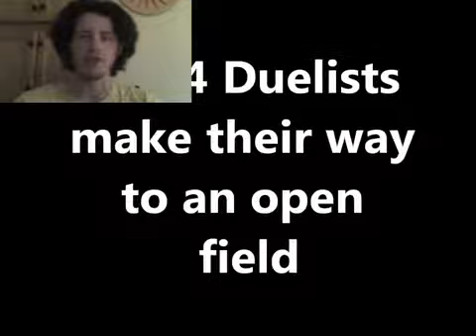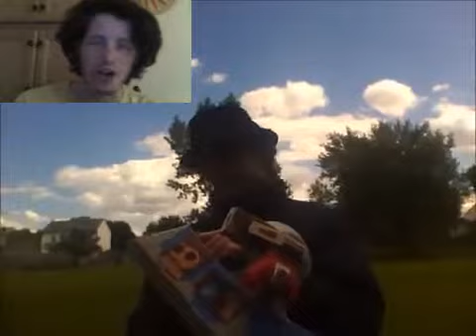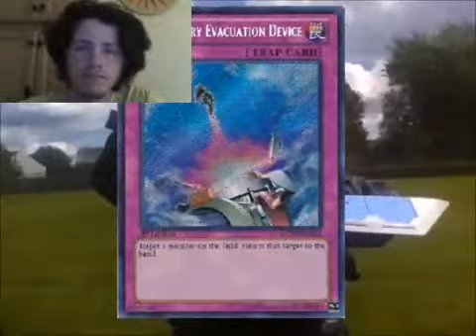Let's Watch Yugioh Project Games ep 11 Tag Team Trials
Episode 11: Tom's Just Here For The Food